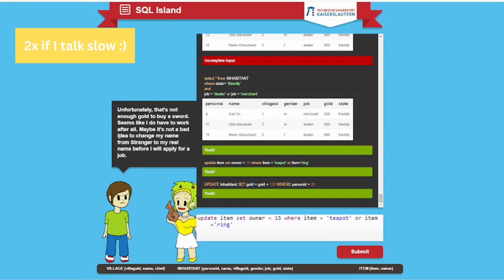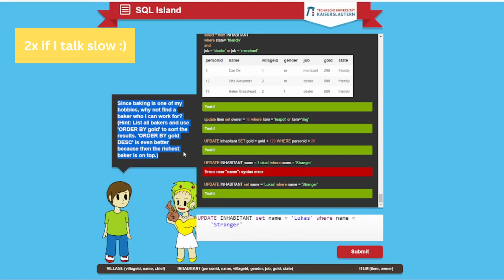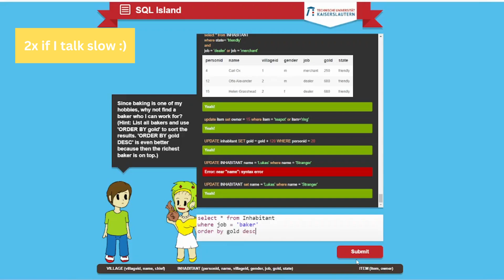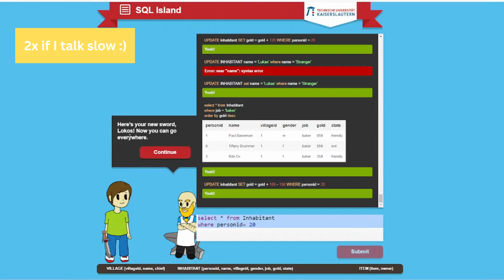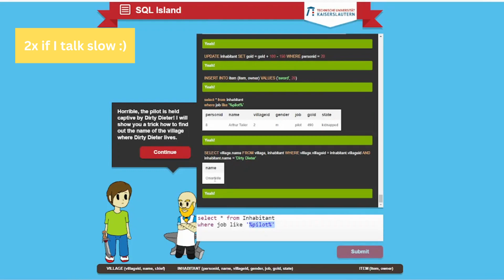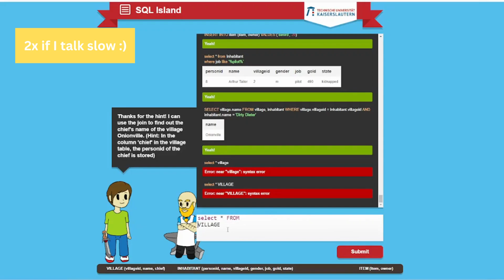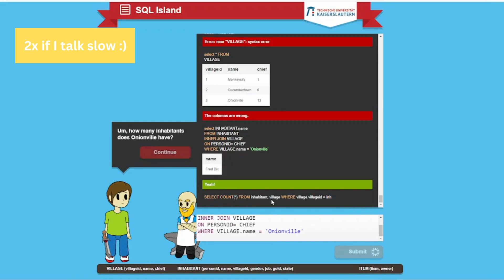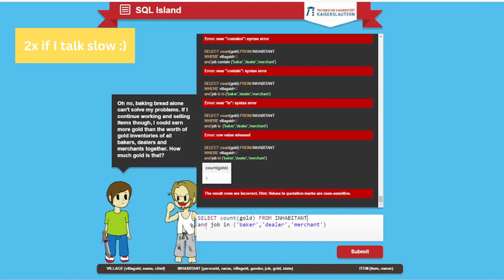SQL ISLAND SOLUTIONS | Part 2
Damn! No mon, no fun. There has to be another option to earn gold other than going to work. Maybe I could collect ownerless items and sell them! Can I make a list of all items that don’t belong to anyone? (Hint: You can recognize ownerless items by: WHERE owner IS NULL)

Do you know a trick how to collect all the ownerless items?

Now list all of the items I have!

Find a friendly inhabitant who is either a dealer or a merchant. Maybe they want to buy some of my items. (Hint: When you use both AND and OR, don’t forget to put brackets correctly!)

I’d like to get the ring and the teapot. The rest is nothing but scrap. Please give me the two items. My personid is 15.

Unfortunately, that’s not enough gold to buy a sword. Seems like I do have to work after all. Maybe it’s not a bad idea to change my name from Stranger to my real name before I will apply for a job.

Since baking is one of my hobbies, why not find a baker who I can work for? (Hint: List all bakers and use ‘ORDER BY gold’ to sort the results. ‘ORDER BY gold DESC’ is even better because then the richest baker is on top.)

Is there a pilot on this island by any chance? He could fly me home.

Thanks for the hint! I can use the join to find out the chief’s name of the village Onionville. (Hint: In the column ‘chief’ in the village table, the personid of the chief is stored)

Hello David, the pilot is held captive by Dirty Dieter in his sister’s house. Shall I tell you how many women there are in Onionville? Nah, you can figure it out by yourself! (Hint: Women show up as gender = ‘f’)

Oh, only one woman. What’s her name?